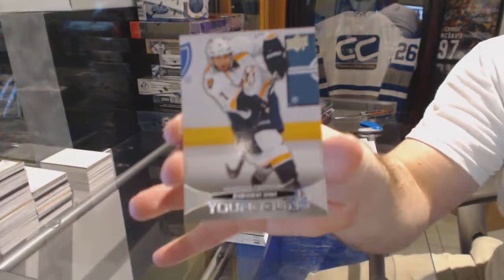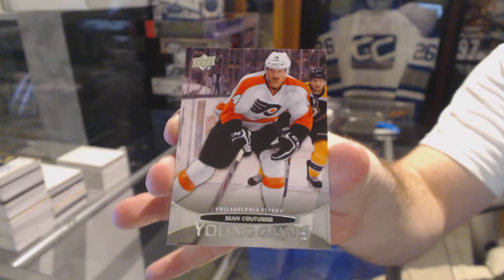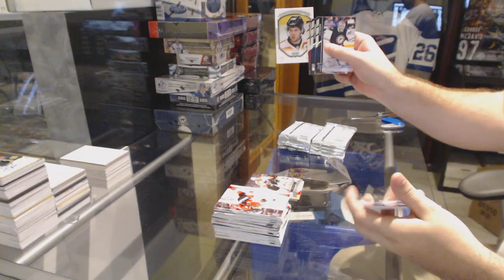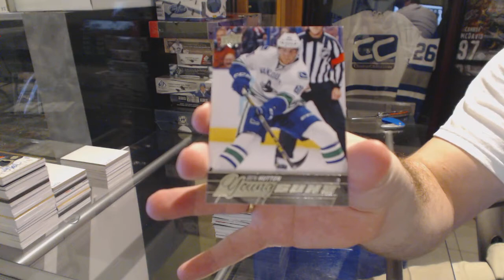11-12 UD Series One & 15-16 UD Series One Hockey 2 Tin Break - C&C 6051